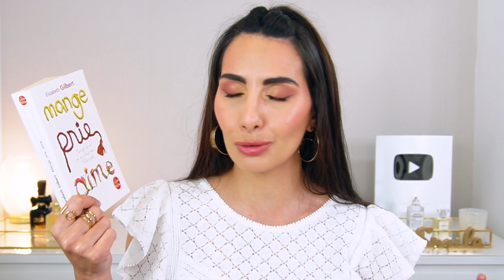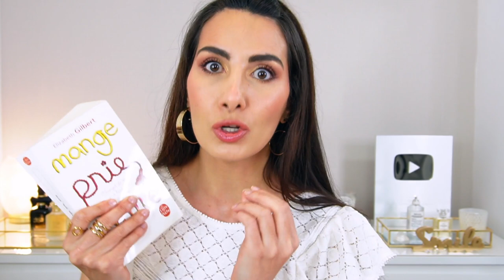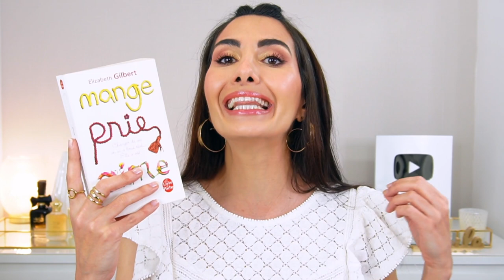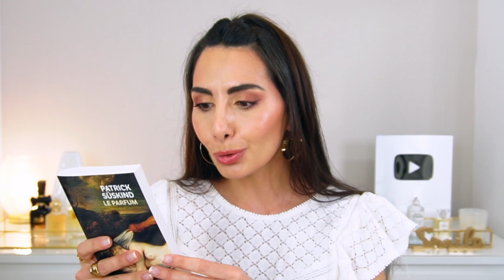📚 LECTURE • ILS M'ONT MARQUÉE ! 5 Livres à (re)lire cet été 🏖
Je vous partage 5 livres que je souhaite relire cet été tant je les ai aimé !

🎉 BON PLAN

-25% Code BYREOLF
(-15€ code parrainage AUDREY-R5QW  sur 1ère Commande)

En ce moment -25% Code WEB25

-30% Code HAPPY30 jusqu'au 31/07

📚 LIVRES CITÉS

Mange Prie Aime - Elisabeth Gilbert

La part de l’autre - Eric Emmanuel Schmitt

Le jour où je me suis aimé pour de vrai - Serge Marquis

Comme par Magie - Elisabeth Gilbert

00:00 5 LIVRES À LIRE CET ÉTÉ
01:14 Mange Prie Aime - Elisabeth Gilbert
05:20 La part de l’autre - Eric Emmanuel Schmitt
08:13 Le Parfum - Patrick Suskind
11:39 Le jour où je me suis aimé pour de vrai - Serge Marquis
14:38 Comme par Magie - Elisabeth Gilbert

Code BYREO20